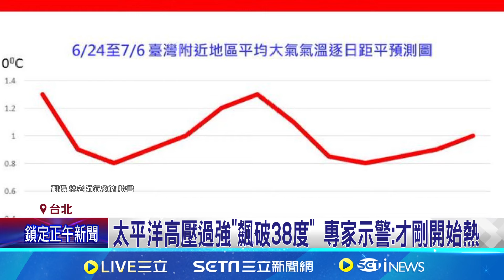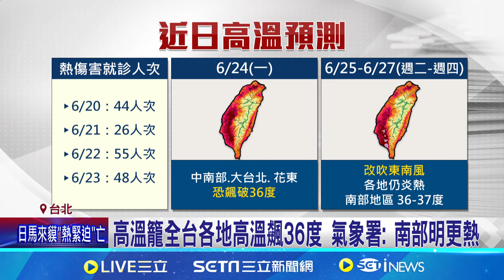太平洋高壓過強"飆破38度" 專家示警:才剛開始熱 下午出門注意! 午後雷陣雨擴大"中南部.大台北警戒"│記者 柯珮瑄 高貫軒│【新聞一把抓】20240624│三立新聞台